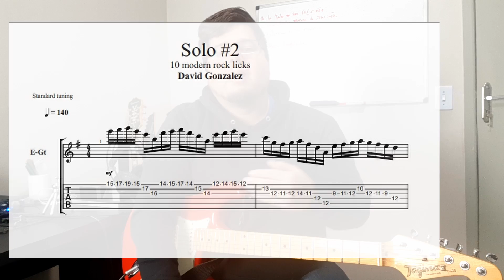5 razones para aprender a leer musica (guitarristas)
lee musica en 3 meses